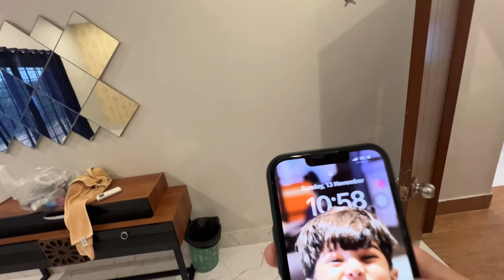Ball challenge in swimming pool 😂 Kon jeetega ?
Farm house location:
Royal Farms